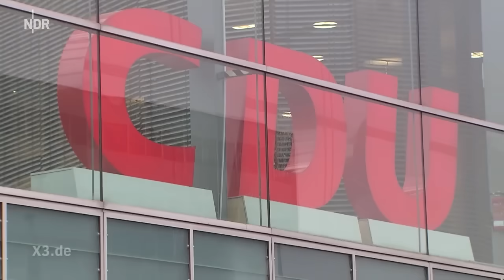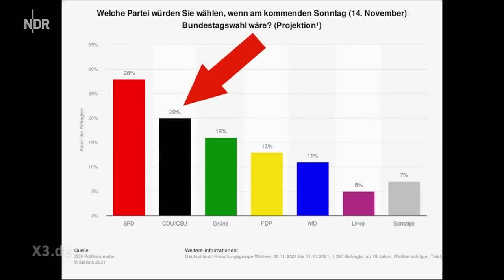Song für die CDU: "Mutti sagt Bye Bye" | extra 3 | NDR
Die CDU sucht einen neuen Parteichef, um aus der Opposition heraus neu durchzustarten. Momentan sieht es jedoch nicht nach Neustart aus, sondern nach Friederich Merz. Zum dritten Mal tritt er an und diesmal wählt die Basis. Damit muss es einfach klappen. Wäre es nicht auch eine wunderbare Geschichte, dass, wenn man nur fest dran glaubt und nicht aufgibt, es auch mal ein ganz normaler weißer Millionär nach oben schaffen kann?